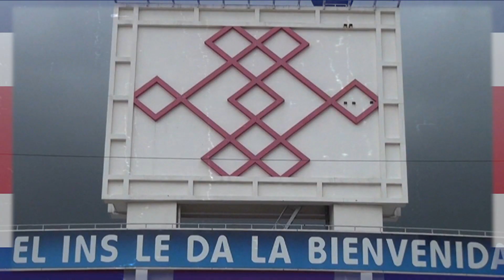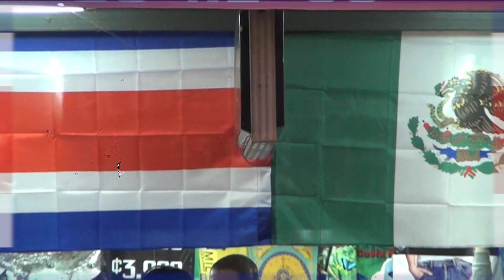COLOR EN SAN JOSÉ: PURA VIDA / MIGUEL HERNÁNDEZ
México buscará revancha ante Costa Rica y así complicarles el pase al Mundial.